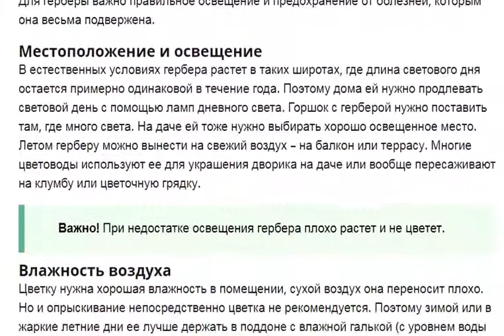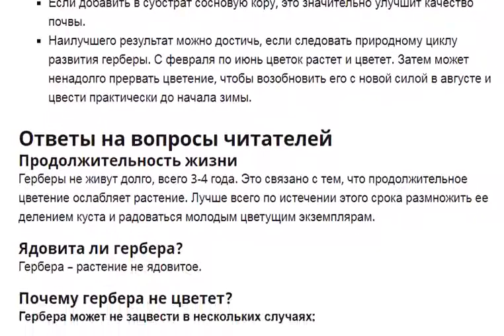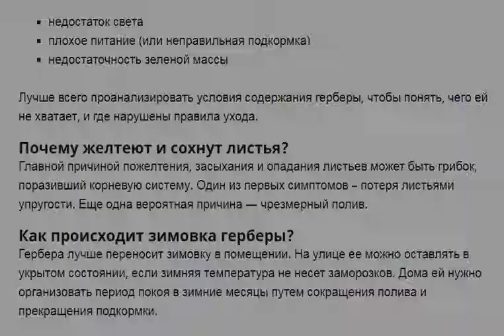Как ухаживать за герберой в домашних условиях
Как ухаживать за герберой в домашних условия